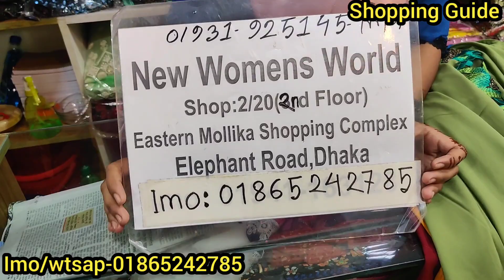সবচেয়ে কমদামে ফ্রি সাইজের রিকোয়েস্টের ওয়ান পিস কাপ্তান | Eid collection one piece kaptan/tops